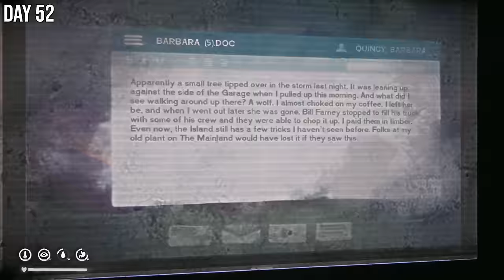I Spent 100 Days in The Long Dark and Here's What Happened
70+ Hours spent playing through 100 Days worth of Long Dark!

I Spend 100 Days in The Long Dark!